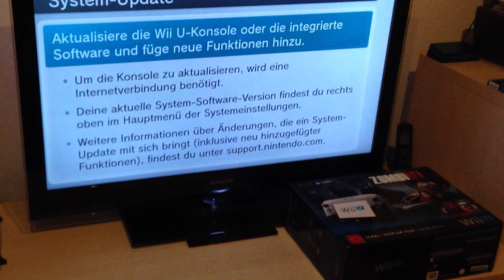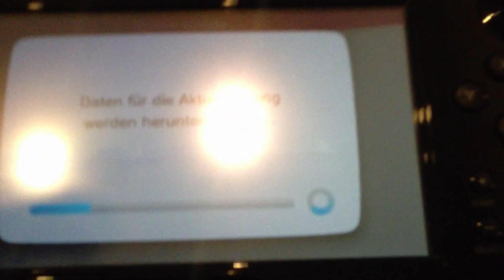WII U (mein neuer wii u zombie pack)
kurzes info.
wenn man das wii u gekauft hat,hat mann langes update.
nicht abbrechen lassen das update,sehr wichtig.

wenn er fragen habt,werde ich schnell zurück schreiben.=)